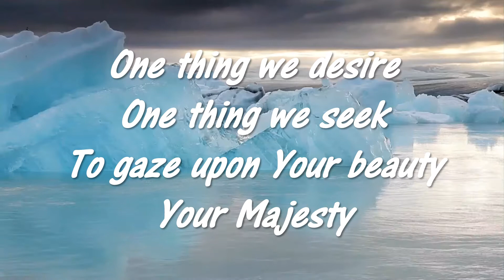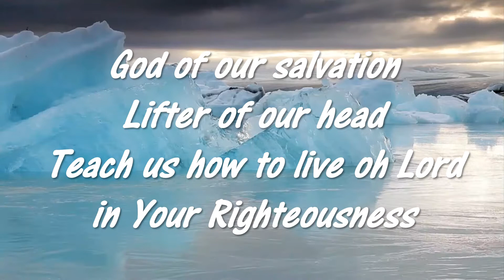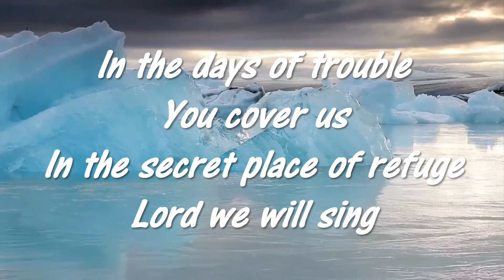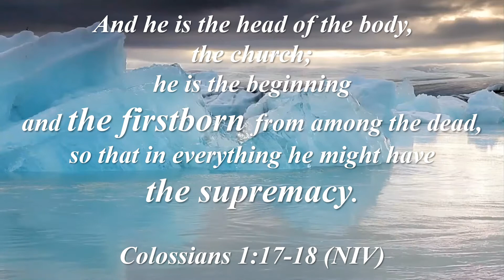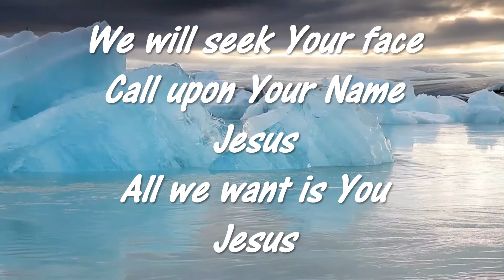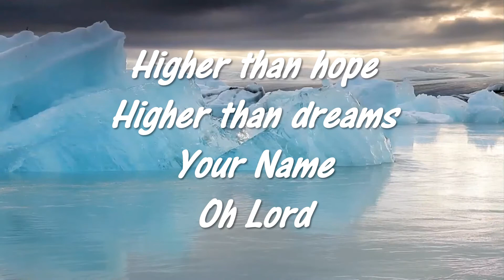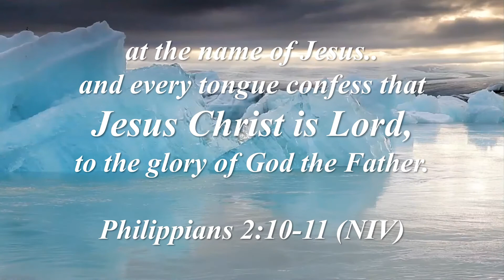One thing Hillsong SBT 2007 Saviour King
Hillsong stereo backing track (SBT) of One Thing from Saviour King 2007 to sing along with to praise and worship God, the Creator of heaven and earth.